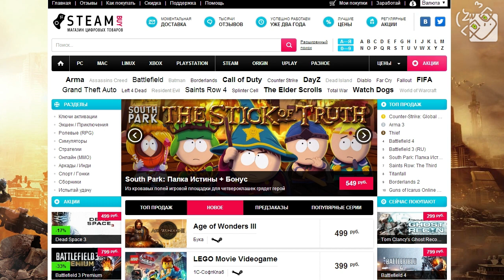Гагатун впервые играет кампанию в Titanfall